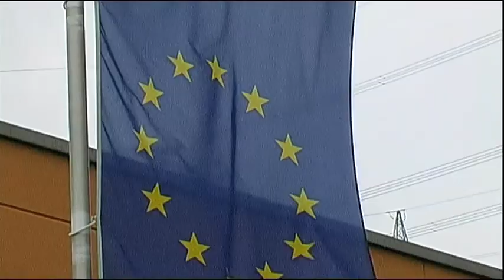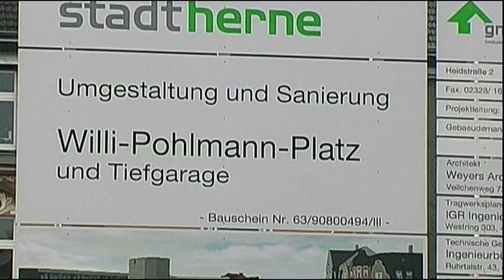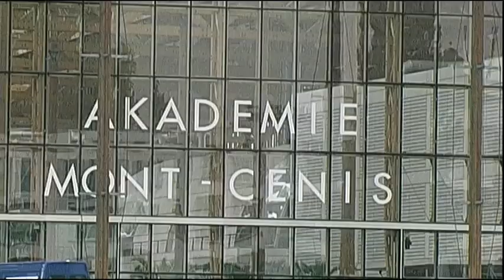SPD-Herne: Dr. Frank Dudda für den Rat der Stadt - Tour durch Herne und Wanne-Eickel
Frank Dudda, Vorsitzender der SPD-Ratsfraktion in Herne, nimmt Sie mit auf eine Reise durch die Stadt. Stationen sind der Logistikpark Schloss Grimberg, die Hauptstraße mit der beschleunigten Straßenbahn-Linie 306 in Eickel, das Kulturzentrum und die Innenstadt in Herne-Mitte sowie Sodingen mit der Akademie Mont Cenis. Frank Dudda erläutert, wie die SPD die Politik in Herne gestaltet.

Video-Produktion:
dreamJ videolösungen